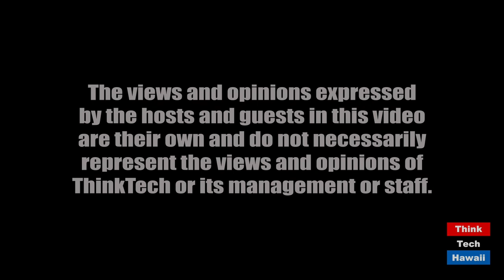2020 Census (Are You Counted?)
The Council for the Native Hawaiian Advancement.  The host for this episode is Marsha Joyner.  The guest for this episode is Richard Medeiros.

Census outreach for Native Hawaiians and Pacific Islander across the State of Hawai'i.